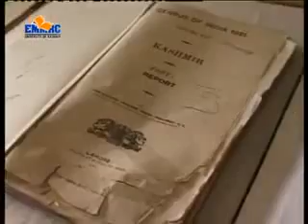World Book and Copyright Day - 2016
World Book Day or World Book and Copyright Day (also known as International Day of the Book or World Book Days) is a yearly event on April 23rd, and was first organized by the United Nations Educational, Scientific and Cultural Organization (UNESCO), on 23rd April 1995 to promote reading, publishing and copyright. With an aim to inculcate reading habits among the younger generation and accentuate the importance of books in our lives this year too, a day long events were organized by Allama Iqbal Library on the occasion of World Book and Copyright Day at Ibn Khaldun Auditorium, Allama Iqbal Library on 23rd April 2016.
The event was presided over by the Prof. Khurshid Iqbal Andrabi, Hon’ble Vice Chancellor, University of Kashmir. In his remarks, J&K’s former Chief Information Commissioner, Mr. G.R. Sufi, , Chief guest on the occasion highlighted the significance of book reading.